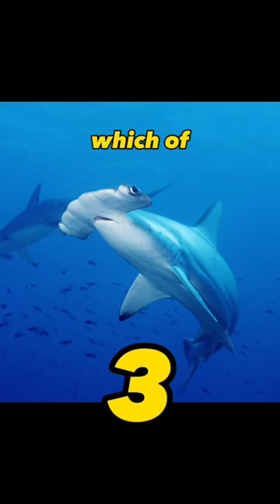Which Fish Is A Great White Shark? How's Your Fish Knowledge?